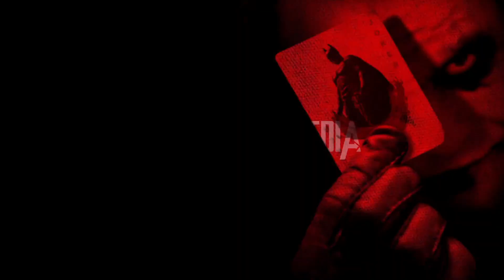The Priest Movie Predictable scenes + Mistakes | The Priest Movie Hidden Details | CinemasinsMedia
The Priest is a 2021 Indian Malayalam-language supernatural horror mystery film directed by debutant Jofin T. Chacko,which marks the first collaboration of Mammootty and Manju Warrier in their career.Produced jointly by B. Unnikrishnan and Anto Joseph,the film features original score and soundtrack composed and produced by Rahul Raj. The film was scheduled to release on 31 July 2020 on the occasion of Eid Al Adha, but production was delayed due to the COVID-19 pandemic in India. The film released on 11 March 2021 to mostly mixed reviews with the performances and background score garnering unanimous praise. The film streams on Amazon Prime